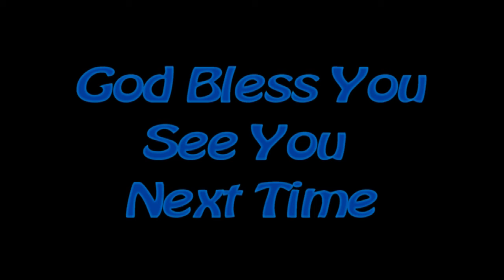From The Little Whitehouse To The Lighthouse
We went out in the storm to get this.  Some of the best Storm Footage
I've ever shot.  Hope you enjoy.
Amazing Grace- Ryan Musique